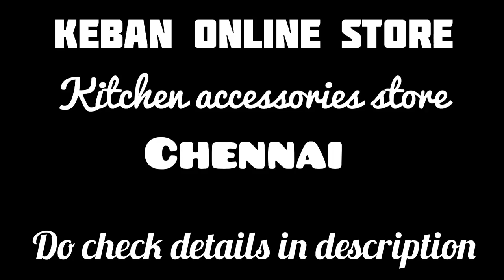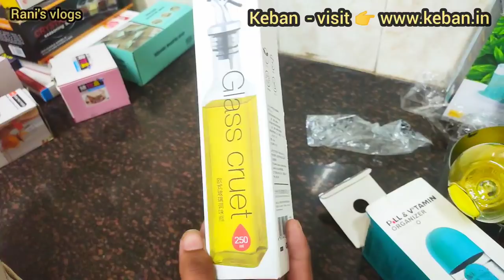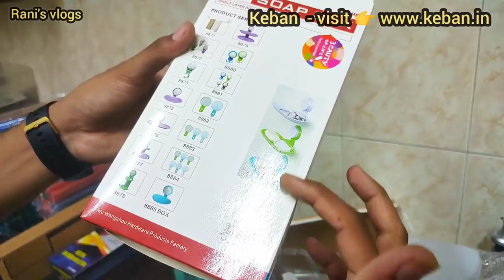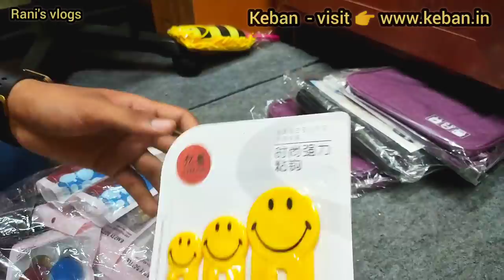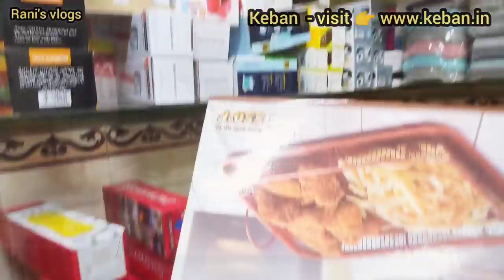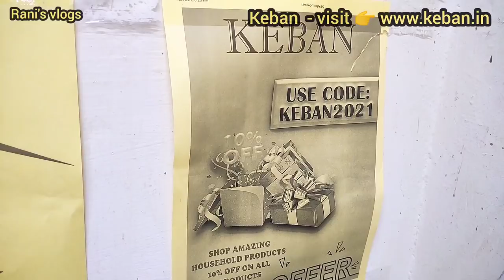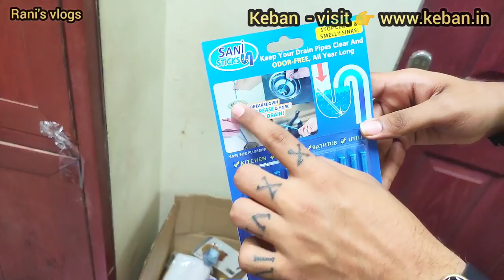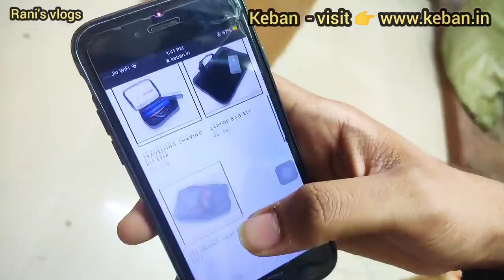Cash On Delivery Kitchen Items Home Needs Imported Home Needs 10% Discount Keban.in | Rani's Vlogs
Hi Friends in this video exploring the Cash On Delivery Kitchen Items Home Needs Imported Home Needs 10% Discount Keban.in | Rani's Vlogs
Website name - keban.in
mobile and watsapp no: 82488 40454

Discount code- KEBAN2021
ADDRESS - 9, kandappa mudali street opp to patni plaza sowcarpet chennai